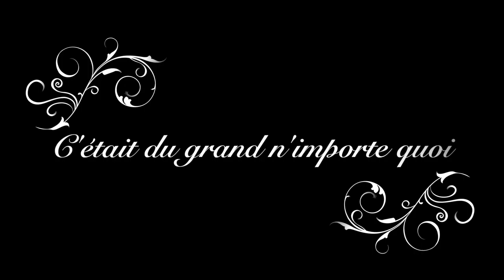DÉGUSTATION DE NOËL DE LA DÉCADENCE ! (ft. ma soeur)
HEY ! Je vous retrouve aujourd'hui avec mas soeuuuuur ♡ On voulait trop vous faire une (grosse) dégustation de Noël et c'est parti un peu dans du n'importe quoi ;)

Continuez à me dire en commentaires quelles vidéos vous voulez voir prochainement ! Et n'hésitez pas à liker et commenter la vidéo si elle vous a plu ! Je vous kiffff ♡

★Pouce bleu si tu veux voir :
- un lookbook
- une vidéo où je vous montre mes snaps privés

★Ce que je porte dans cette vidéo :
 Haut : veste Bershka
 Bas : Gap

★Musiques :

Musiques de Noël sur La musique Libre

Jeanne ♡